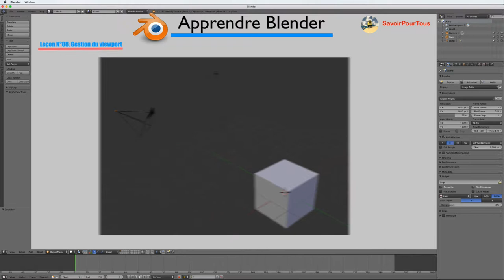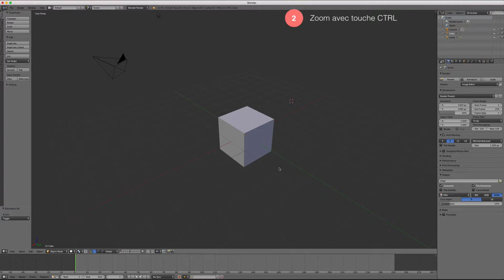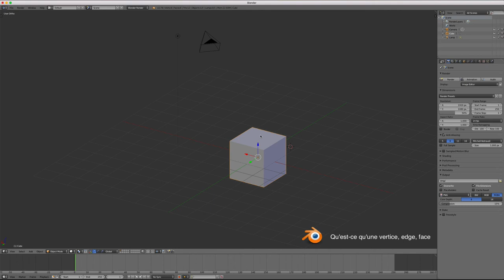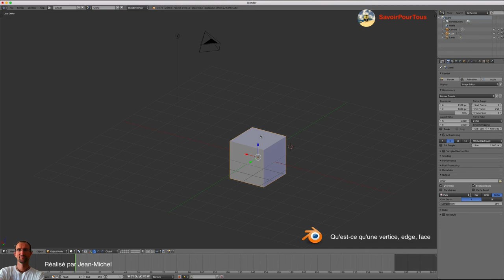Blender - 08 - Viewport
Dans cette vidéo, nous allons apprendre à décrypter le Viewport où la scène dans Blender ou l'on trouve:

- un objet en l'occurrence un cube par défaut
- une lumière
- une caméra

Ensuite, nous allons apprendre à nous déplacer en mode translation ou faire des zooms sur la scène, puis pour finir on apprendra à mettre notre scène en plein écran afin de jouir d'une plus grande surface de travail.